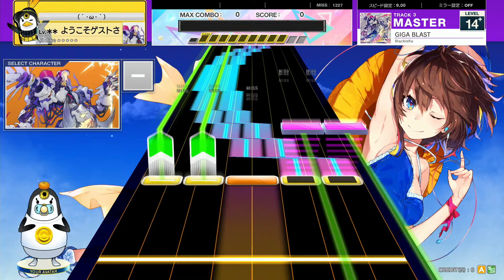(9.0) GIGA BLAST [MASTER 15] (譜面確認) [CHUNITHM チュウニズム]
NOTES DESIGNER : ミニミライト